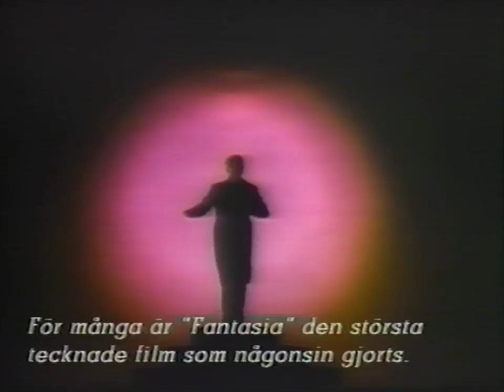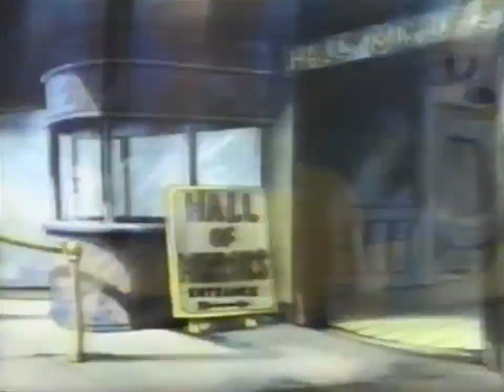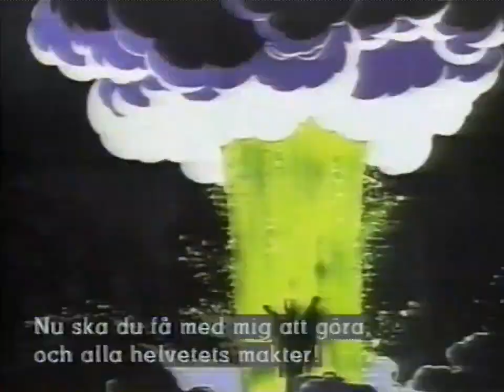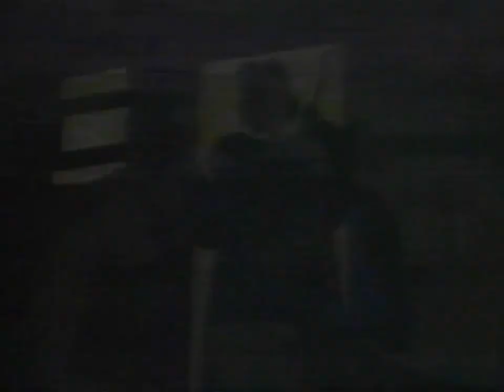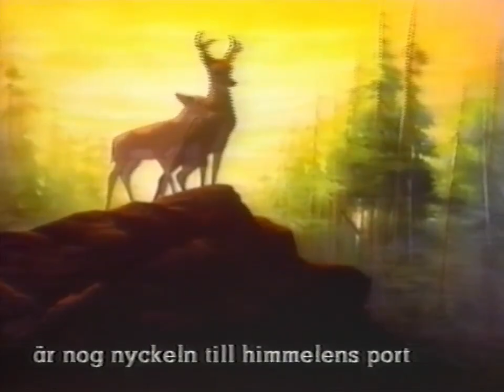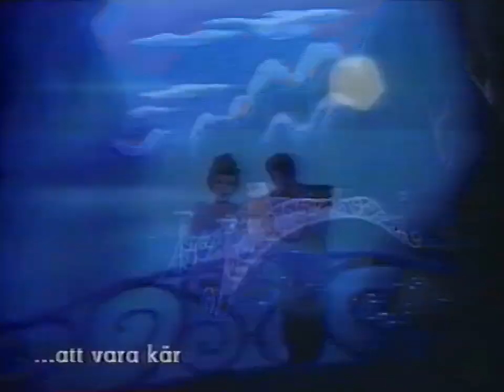Programklipp - The Wonderful World Of Disney